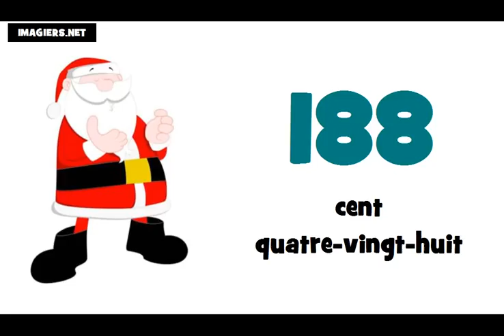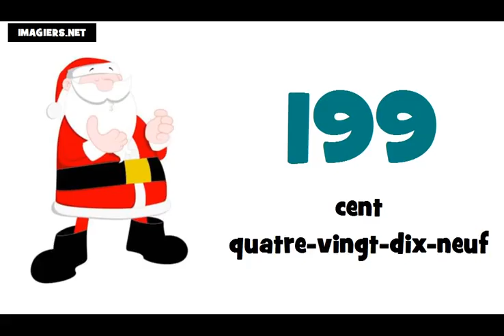уроци по френски език # Числата от 100 до 200